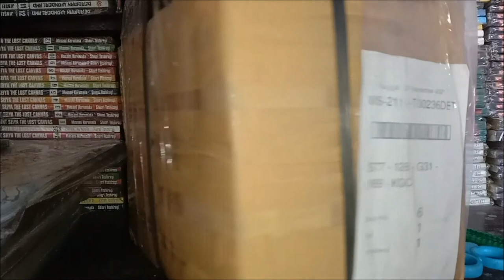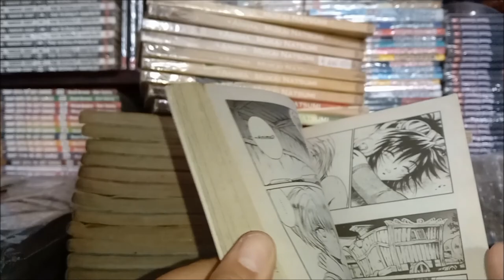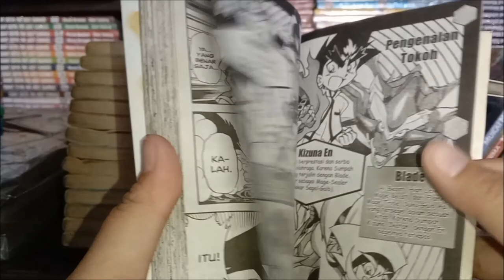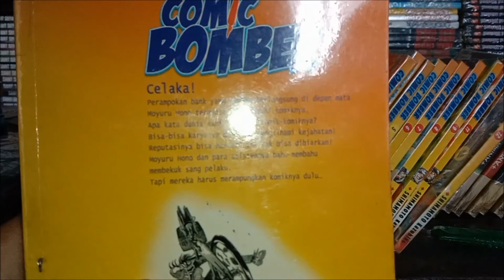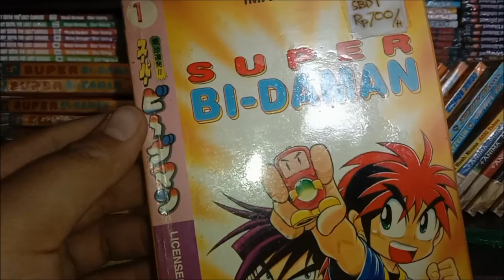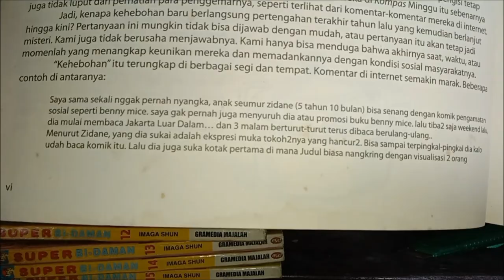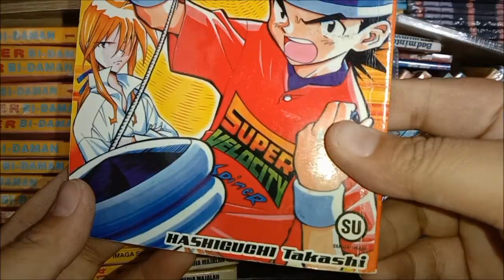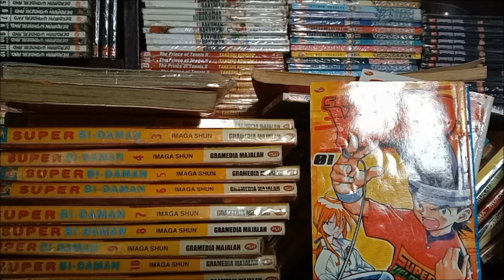BELI KOMIK JADUL m&c! Elex | Manga Haul Indonesia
Halo teman2 pecinta komik, tetap budayakan BELI, BACA dan KOLEKSI Komik Legal ya, yg pasti nya terbitan Elex / m&c / Level Comic dll..
Stay Safe

Like Facebook Page :
Anes Tokusatsu